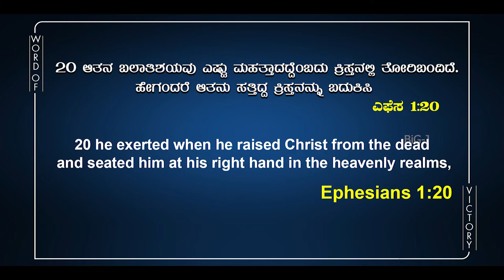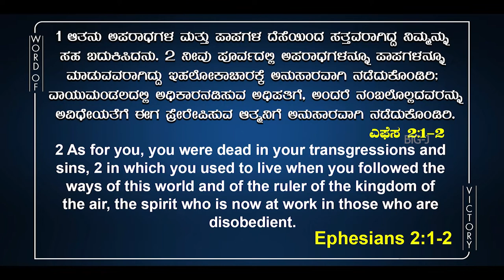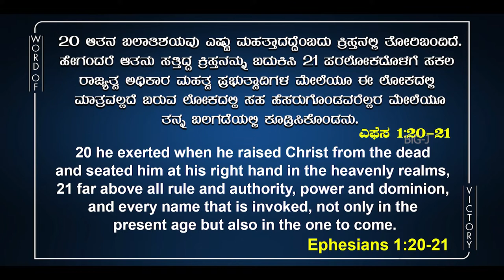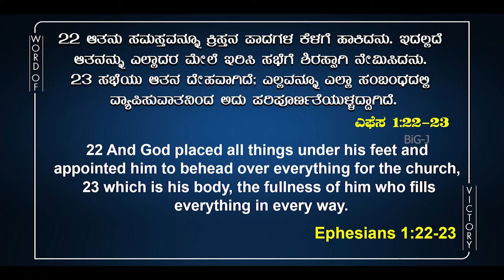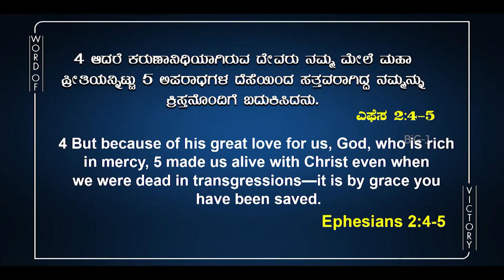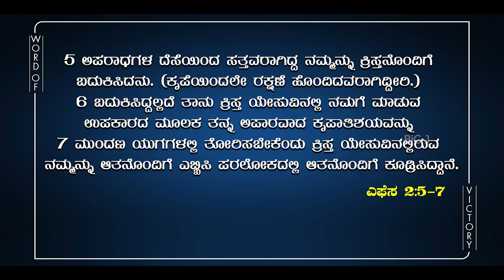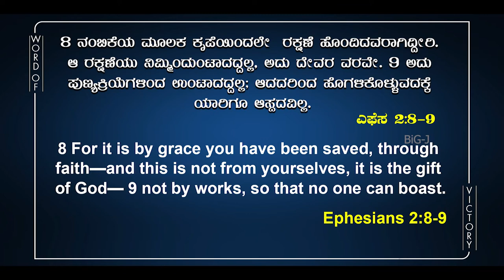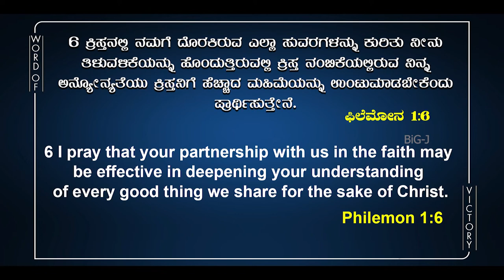JAYADA VAKYA | Ps. ROSHAN LOBO | 07.07.2022